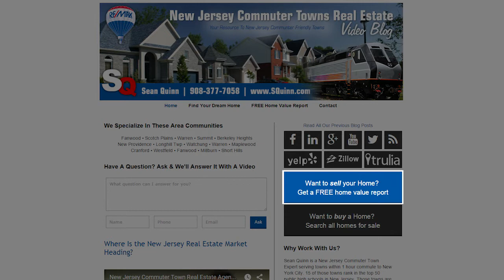New Jersey Commuter Towns Real Estate Agent: Anthony Quinn movie night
Anthony Quinn movie night is coming up! This year, we are showing one of my father’s best films, Frederico Fellini’s 1954 Masterpiece, “La Strada.” This movie propelled my father into international stardom, and was praised by critics at the time as being a new way to make movies. The event is going to be on April 23rd at Masker’s Barn on the Watchung Reservation. To get more info about the event and how you can RSVP, watch this short video!

Buying a New Jersey Commuter Towns Area Home? Search All Homes For Sale:

Sean F. Quinn
RE/MAX Premier